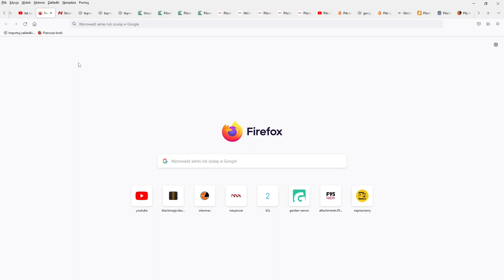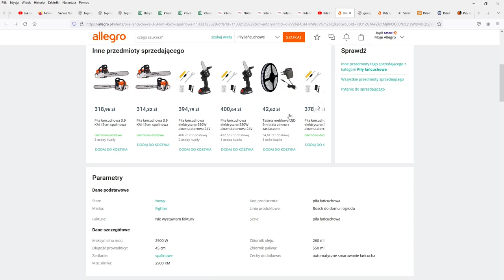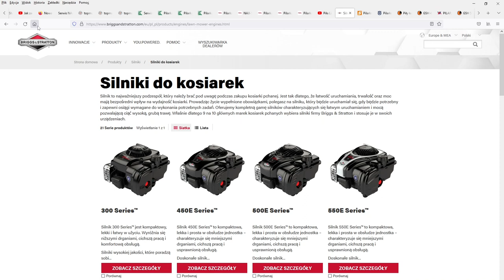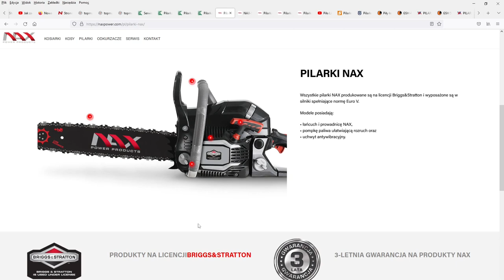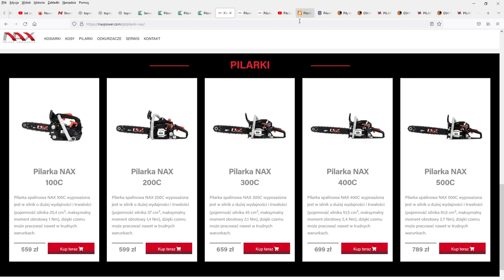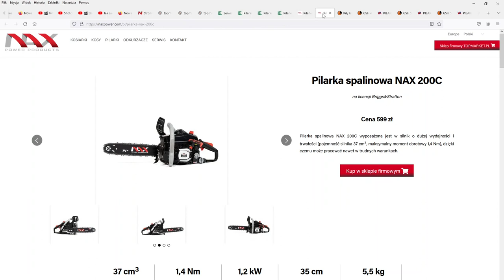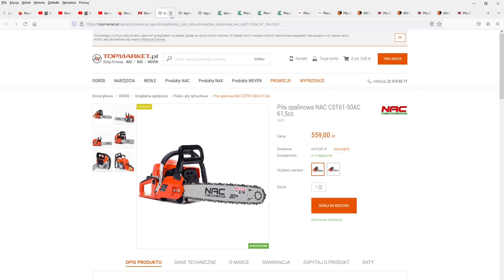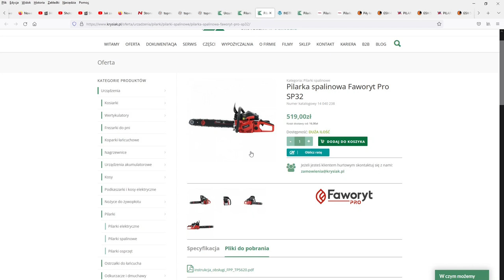# 2. Czy zakup chińskiej pilarki jest opłacalny? A jeśli tak, to jakiej najbardziej?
Małe sprostowanie. Waga pilarek NAX jest podawana razem z prowadnicą i łańcuchem ale
bez płynów eksploatacyjnych.
Markowi producenci zawsze podają wagę samej pilarki, bez płynów i prowadnicy.
Jest to logiczne, ponieważ waga całego kompletu zależy od typu i długości prowadnicy, od rodzaju i długości łańcucha oraz wielkości zbiorników na paliwo i olej.
Natomiast importerzy chińskiego sprzętu nie mają tutaj reguły i raz podają wagę samej maszyny a raz skompletowanej z zestawem tnącym i trzeba się domyślać.
Dzisiaj (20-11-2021) ważyłem większość swoich pilarek, w tym NAC-a CST 61 i dzięki temu wiem że
pilarki NAX mają podane wagi razem z zestawem tnącym. Swoją drogą mój NAC uzbrojony
waży 6,8 kg, za to sam 5,45 kg. (prowadnica Oregon Pro-AM 50 cm ma 1,05 kg a łańcuch 0,3 kg)

W tym długim i obszernym materiale, spróbuję odpowiedzieć na pytanie czy zakup chińskich produktów jest opłacalny, a jeśli tak, to jakie opcje zakupowe są najkorzystniejsze dla użytkownika, oraz na co należy zwrócić uwagę i czego unikać.
Linki do niektórych źródeł wymienionych w filmie:
1. Tureckiej reklamy pilarki Hyundai nie udało mi się odnaleźć, ale w zamian podaję reklamę z Pakistanu (polecam szczególnie od 5:20 ;) ):